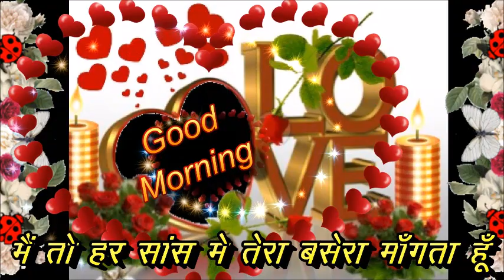हर सांस मे तेरा बसेरा माँगता हूँ, good morning status,good morning shayari,morning status video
good morning status,good morning shayari,morning status video

उजालो में रह कर अंधेरा माँगता हूँ,
रात की चाँदनी से सवेरा माँगता हूँ,
दौलत शोहरत की नही ज़रूरत,
मैं तो हर सांस मे तेरा बसेरा माँगता हूँ